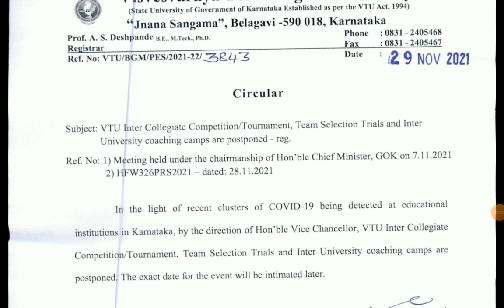VTU UPDATE (NOV 30)2021|students solution